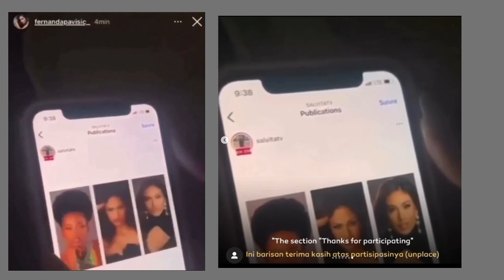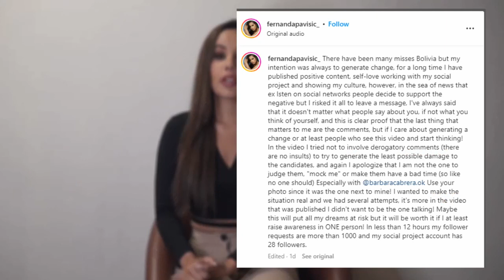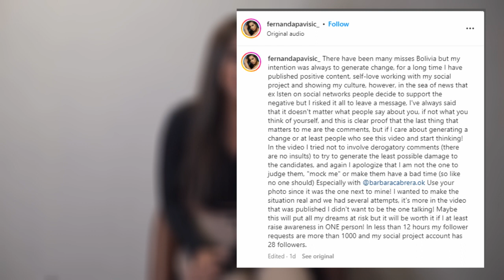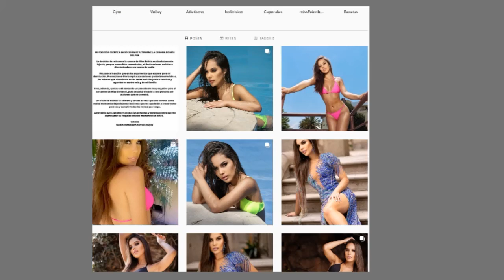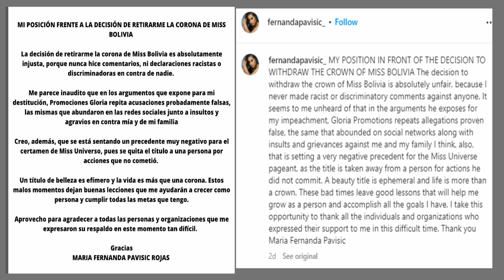DETHRONED! 😲 Miss Universe Bolivia 2022 FIRED & REPLACED!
The Miss Universe Bolovia 2022 saga continues... or concludes? Fernanda Pavisic's short stint as a Miss Universe 2022 contestant has come to an end.

Her Organization, Gloria Promotions, has taken the decision to replace Fernanda with Camila Sanabria as the new Miss Universe Bolivia 2022. Ferndanda landed herself in hot water after releasing a video of her and a friend making fun of this year's Miss Universe contestant headshots and then subsequently going about remedying the situation in the WORST POSSIBLE WAY.

Will Camila Sanabria have what it takes to win Miss Universe 2022 and fill the shoes of Miss Universe 2021, Harnaaz Sandhu from India?

Camila Sanabria will also represent Bolivia at Miss Supranational 2023 and she recently represented Bolivia at Miss Grand International 2022 where she went unplaced.